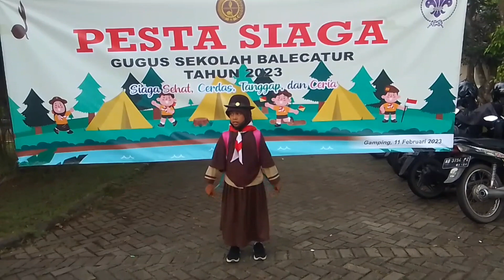PESTA SIAGA: DAPAT JUARA 1 DAN 4 ⁉️@petuahchannel